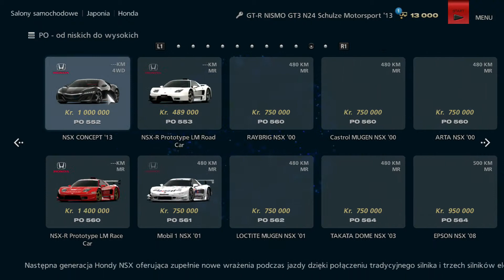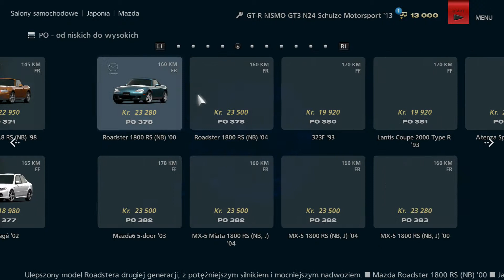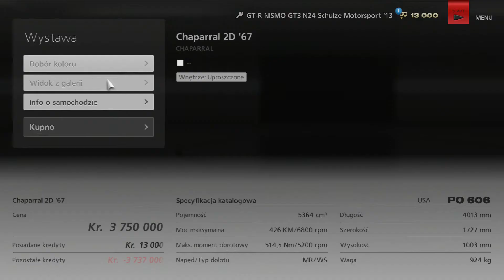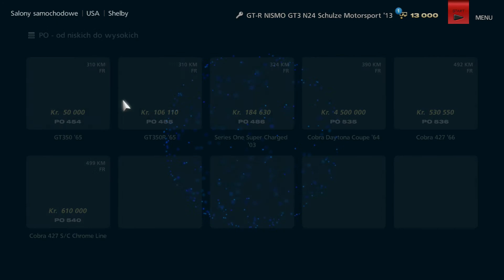GT6 Car List